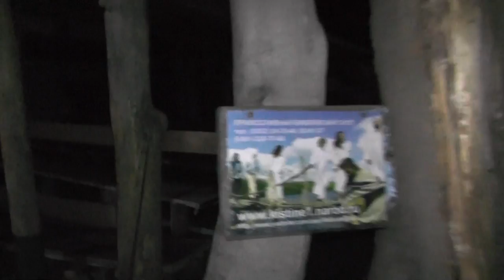Ночь. Встреча Кати Тинниковой из Хакасии. 30.06.2016